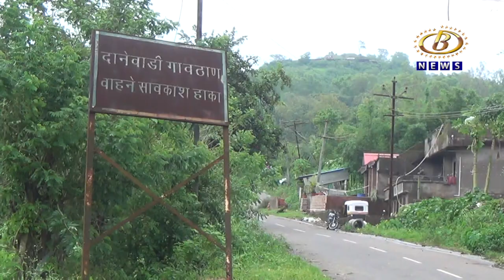गंभीर आणि धक्कादायक, ५२ वर्षीय संपत भाऊ कदम या शेतकर्‍याचा रेबीजमुळं मृत्यू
गंभीर आणि धक्कादायक, पन्हाळा तालुक्यातील दानेवाडी गावातील ५२ वर्षीय संपत भाऊ कदम या शेतकर्‍याचा रेबीजमुळं मृत्यू